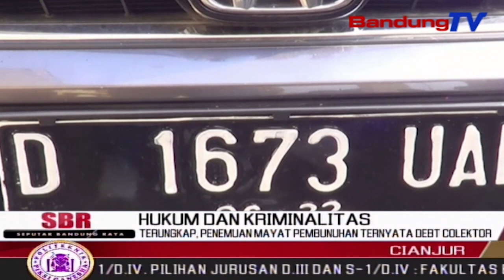Terungkap, Penemuan Mayat Pembunuhan Ternyata Debt Colektor | SBR | BANDUNGTV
SBR | BANDUNGTV | FARHAT MUMTAZ | Satreskrim Polres Cianjur,Menangkap Tujuh Tersangka Kasus Pembunuhan Debt Colektor Yang Beberapa Pekan Lalu Mayatnya  Sudah Membusuk,Disebuah Jurang,Di Kecamatan Sukanagara,Kabupaten Cianjur.Motiv Tersangka Menghabisi Korban,Karena Kasus Hutang Piutang.